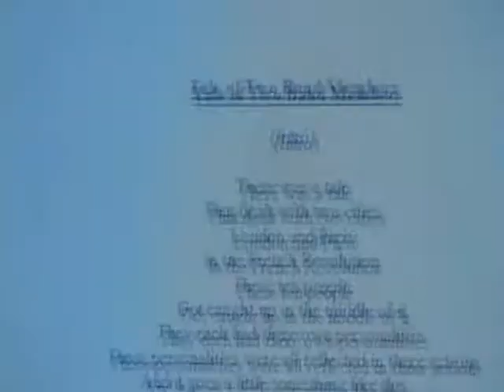A Tale of Two Cities: The Musical (Bloopers) and SONG!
Blooper reel...set to original song by Aaron and Eric.